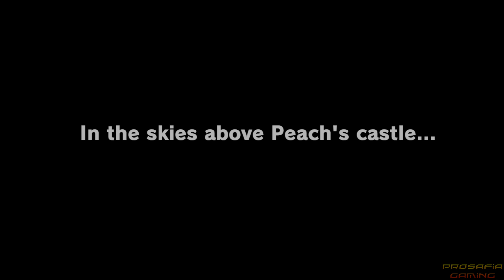Super Mario Odyssey Luigi Walkthrough Part 1 - Intro + Cap & Cascade Kingdom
This is part 1 of a Super Luigi Odyssey Walkthrough for the Nintendo Switch. Mod created by Atlas and Wexos
This video covers the Cap and Cascade Kingdom.